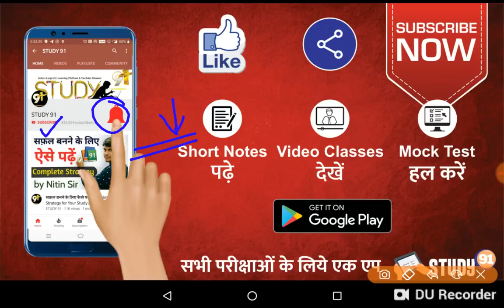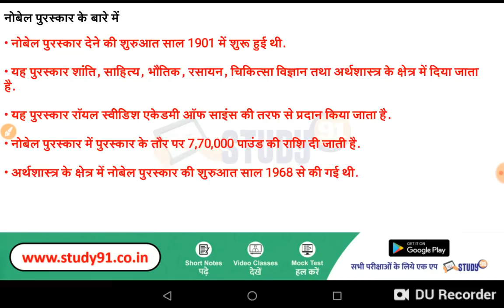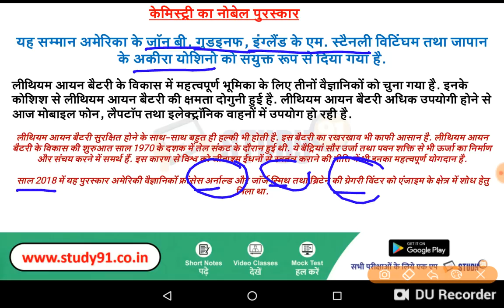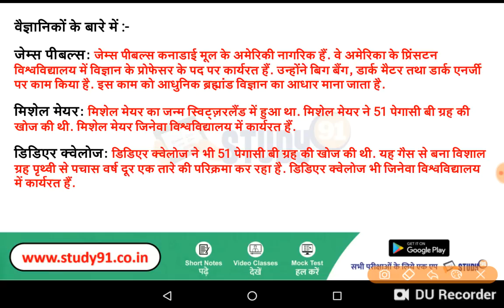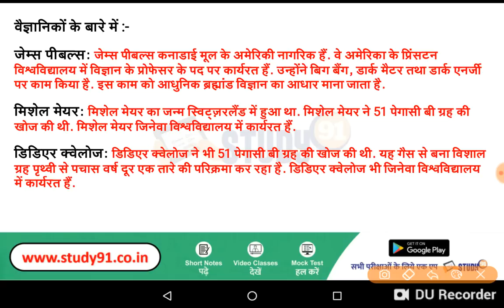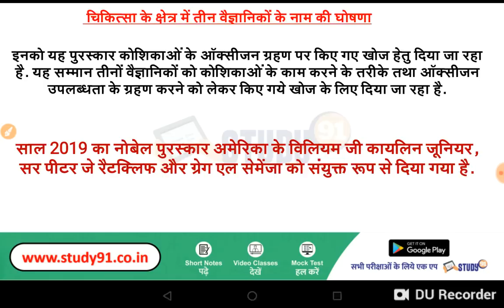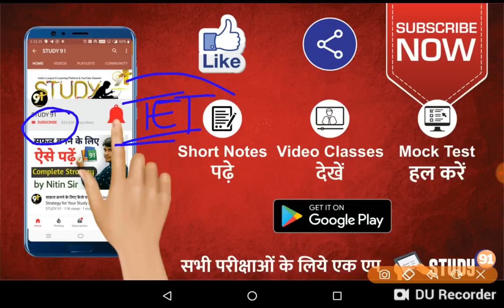नोबल पुरस्कार 2019 याद करने की ट्रिक |Noble award |Chemistry Noble |Physics Noble |91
Sahitya noble award 2019 , 2019 noble awards , noble puraskar in hindi , noble puraskar trick ,Science noble award , 2019 ka noble

tet samajik adhyan , ctet environment ,uptet environment , GK ,GS TRICK FOR UPTET , CTET & ALL TEACHING EXAM | TET SPECIAL CLASS | CTET | UPTET | RTET | BTET  , Tet MODEL Test Paper  , Previous Year Paper

5 A.M -  डेली करंट अफेयर्स
9 A.M -   बाल विकास & मनोविज्ञान
12 P.M-  अंग्रेज़ी
3 P.M -   सामान्य हिंदी
9 P.M. -    गणित
10 A.M. - अर्थशास्र | विश्व इतिहास | भूगोल